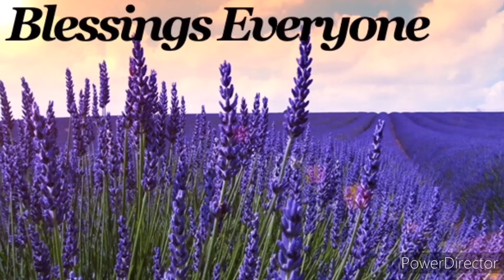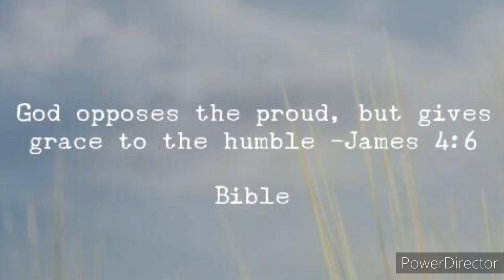The Well Done Season! Rewards For The Faithful!!👸🏽💥💥💥🌾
There is a season coming. This season will be full of surprises and rewards for he faithful.